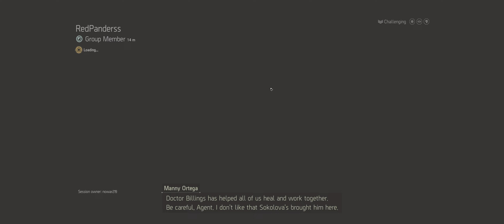The Division 2 - Manhunt: Save Mitchell Billings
Tom Clancy's  The Division 2 Manhunt - Save Mitchell Billings.